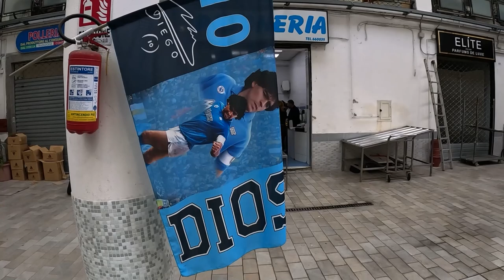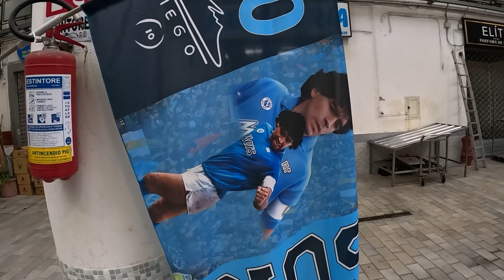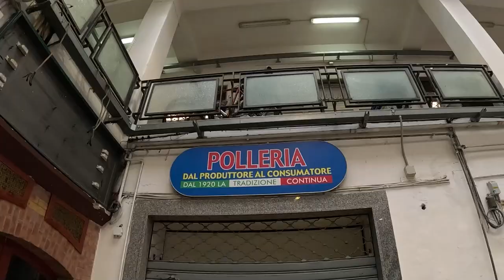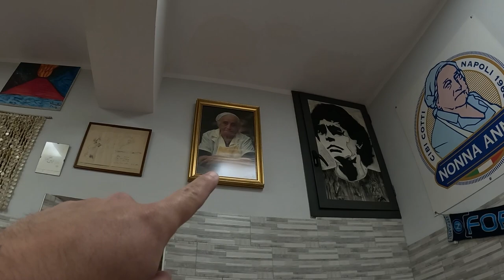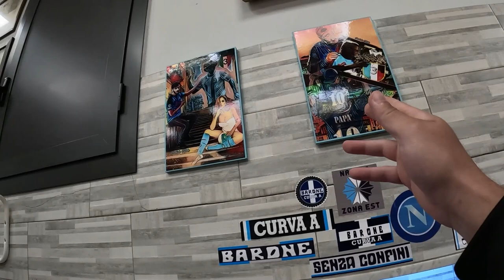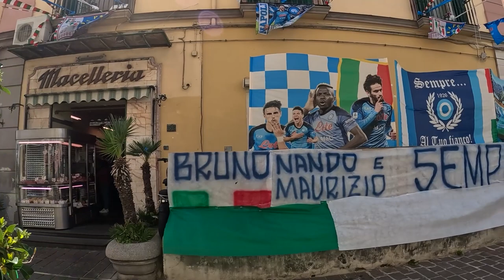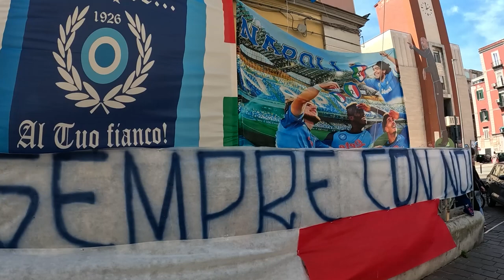Farm To Table Italian Food To Die For in Naples Italy 🇮🇹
I visited a local restaurant in Naples Italy that makes home made food and they bring all their ingredients fresh from the farm to the table. It has a lot of history and most of their clientele are local Italians that go there primarily for the famous lasagna. I tried various other foods from the region to try out but that lasagna was simply memorable.